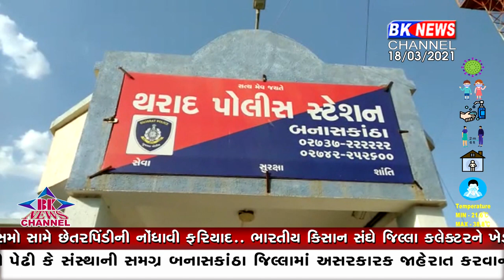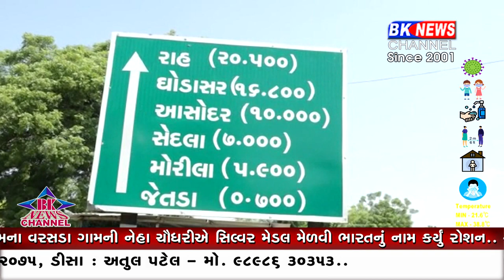થરાદ... રાહ છેતરપિંડી